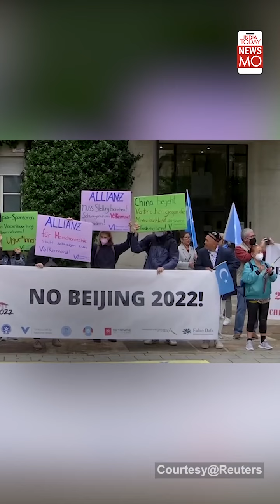U.S Boycotts 2022 Winter Olympics In Beijing | NewsMo | India Today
US has said that they would not be sending any American delegation to China for the 2022 Winter Olympics. American athletes will however be taking part in the event.